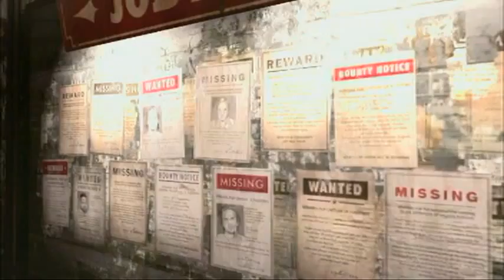Let's Play With O.G. - Rage Pt. 4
It's been awhile since Id Software has made a new title. Watch if O.G. will go into a rage playing Rage or if he think it's going to be all the rage. These bad jokes just write themselves sometimes.